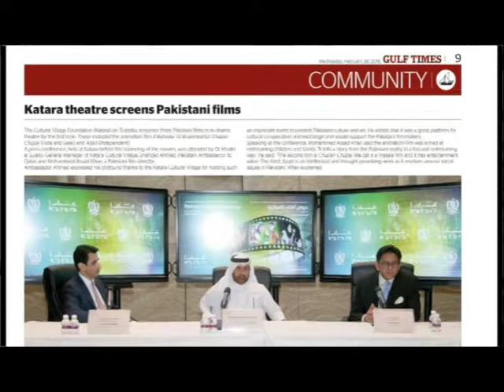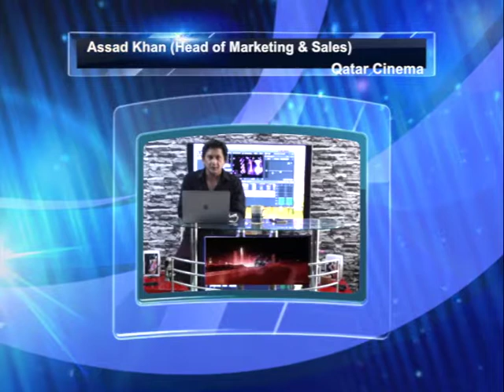Shorter Version Of Show Biz Doha